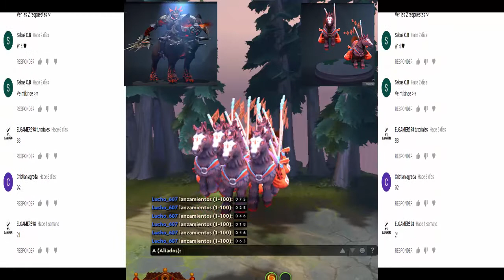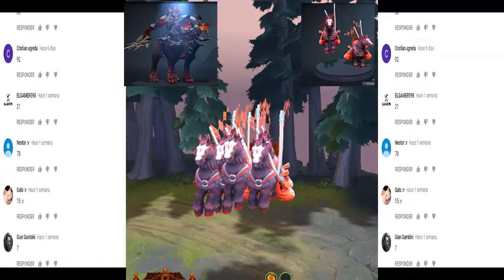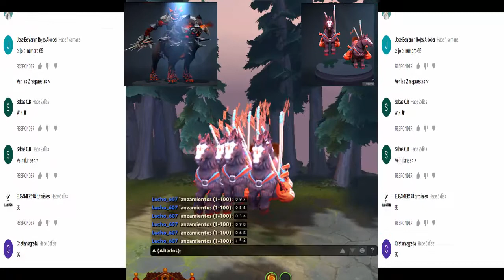Se acerca algo bueno..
Información del sorteo:
1.- Estar suscrito al canal.
2.- Dar like al video.
3.- Comentar un número 1-100 para participar

Se anunciará en el próximo vídeo quien fue el ganador del set Doom y courier